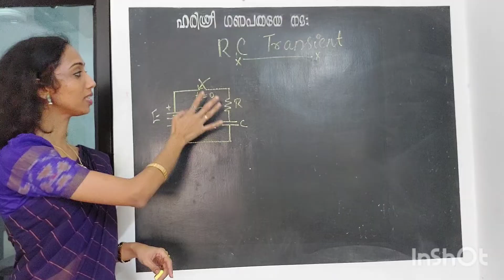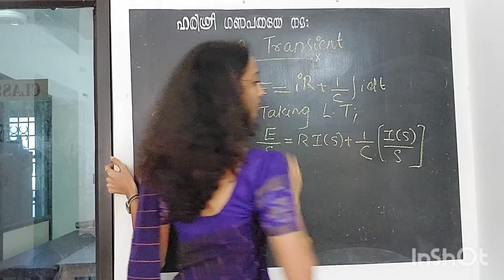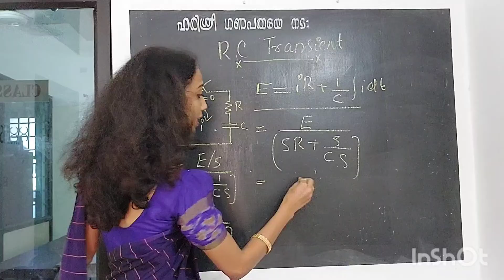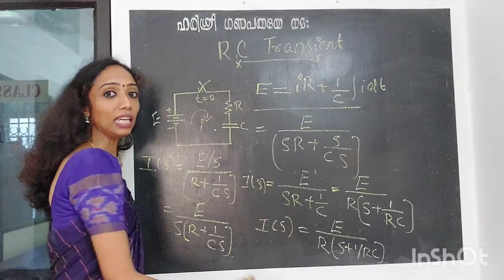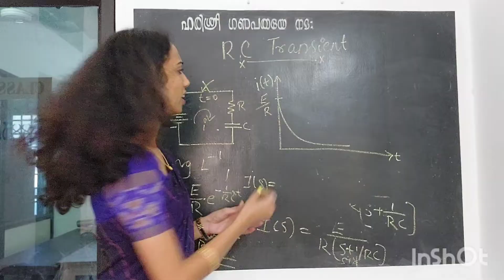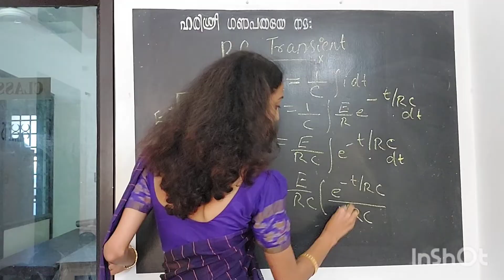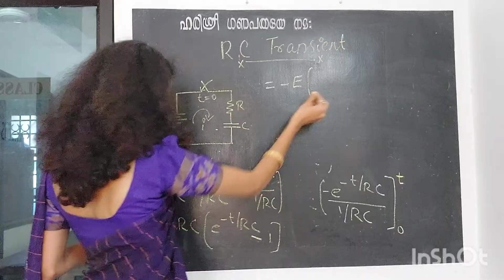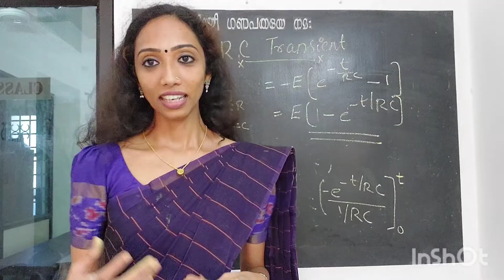RC Transient- Circuits and Networks- Network Theory - Explained in Malayalam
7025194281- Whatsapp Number